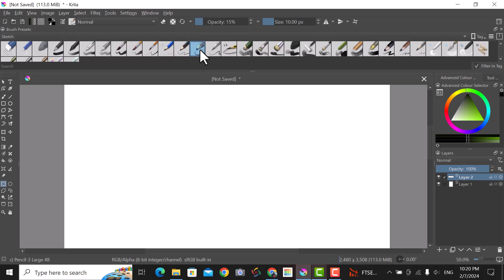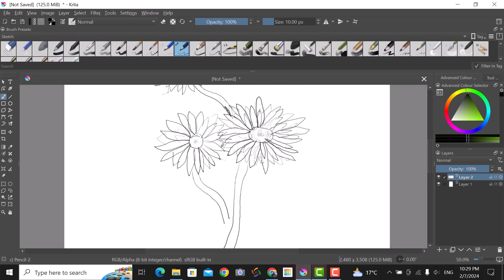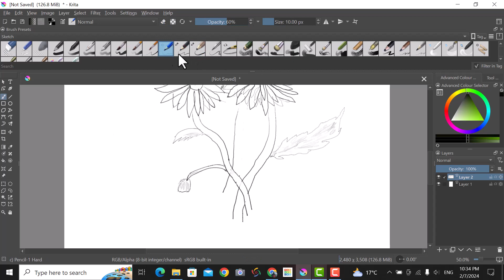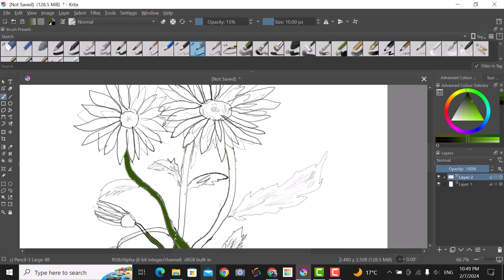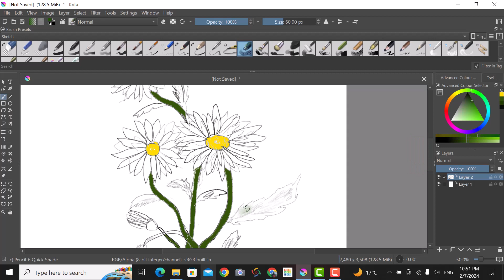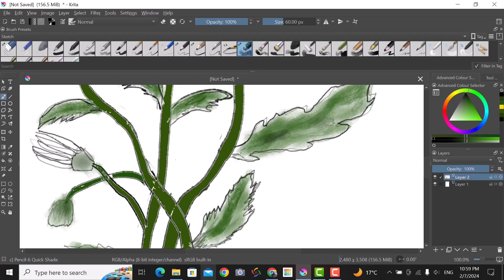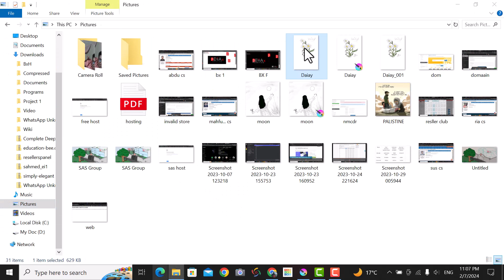Daisy Flower (Drawing Overview) | Sabbir Ahmed Shameem | SAS Arts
Art: Daisy
Artist: @SabbirAhmedShameem (S.A.S.)
Category
Software Used: @KritaOrgPainting (For Drawing), @techsmith-Camtasia (For Recording & Edit)
Touch Pad : @Veikk